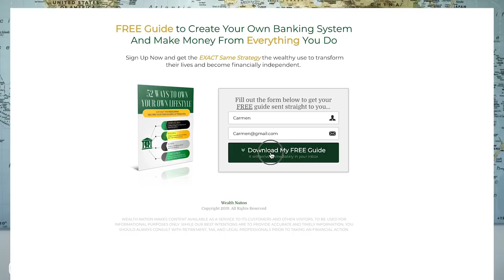Pay for Vacations with Infinite Banking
Transform your travels by taking the vacation you want, not just what you can afford, using a policy loan to finance your getaways and repaying it on your own terms, thus maximizing every vacation experience.

Ways to Work with Us

About:
Take the vacation you want instead of the vacation you can afford. By using a policy loan, you can maximize all of your vacations moving forward. Instead of financing through the bank or yourself (saving money), you can use your policy loan to pay for the vacation and pay yourself back on your own terms.